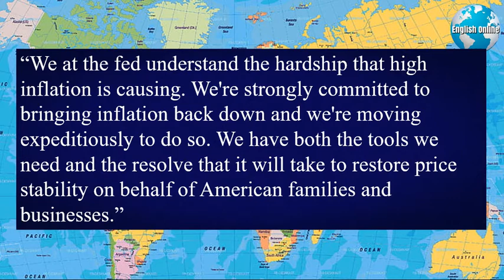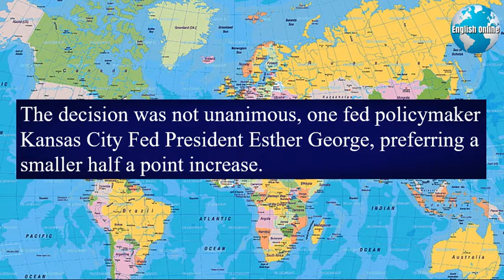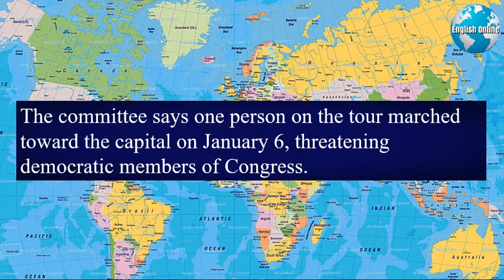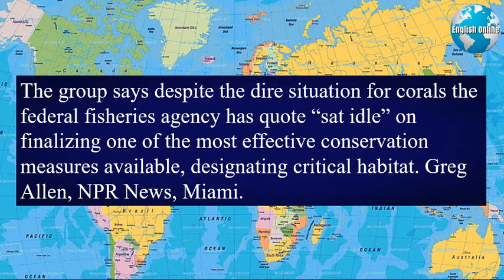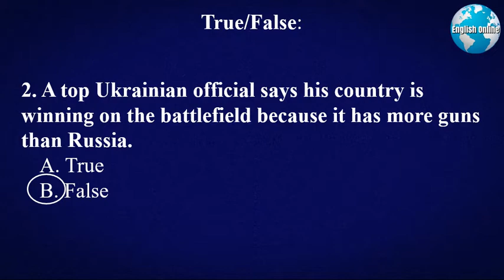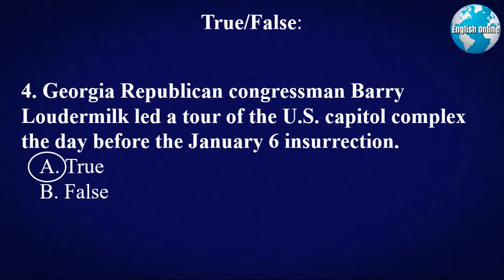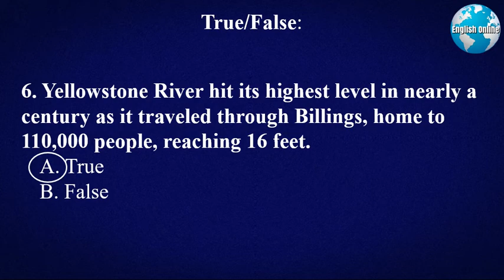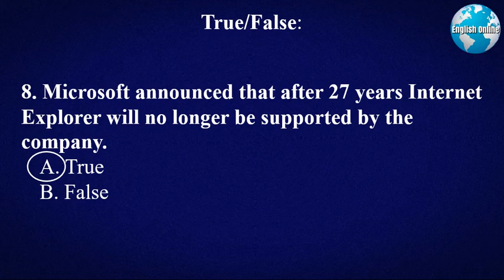English News With Subtitles | IELTS Writing, IELTS Reading | 16 Jun 2022